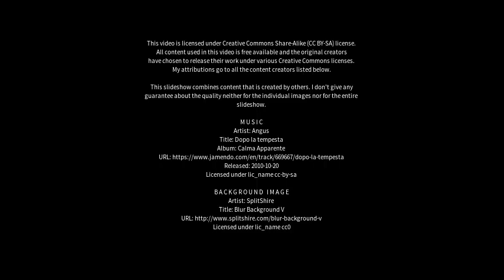Best places to visit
Best places to visit - West Thurrock (United Kingdom) Best places to visit - Slideshows from all over the world - City trips, nature pictures, etc.